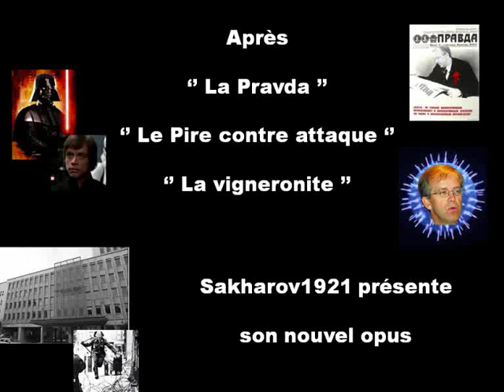La chute de Luc Vigneron.wmv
La chute de Luc Vigneron enfermé dans son bunker de Neuilly